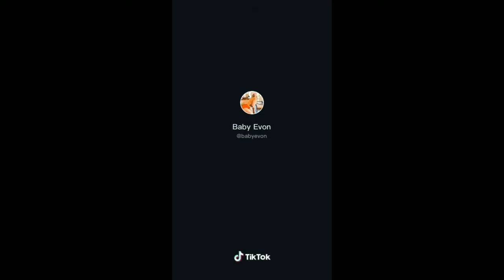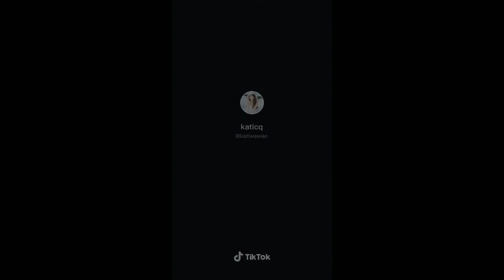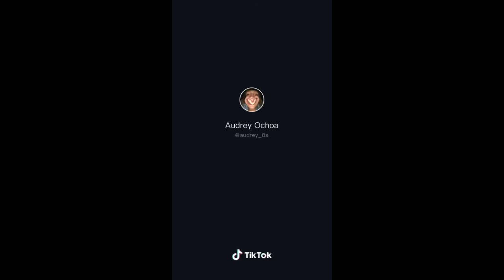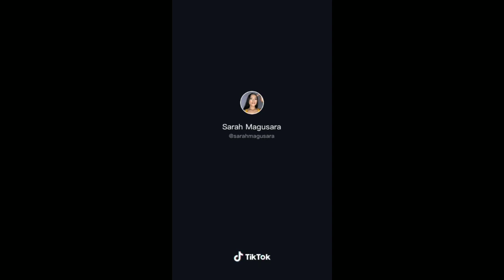Sana all MALAKI | Siren beat challenge Tiktok ❤️